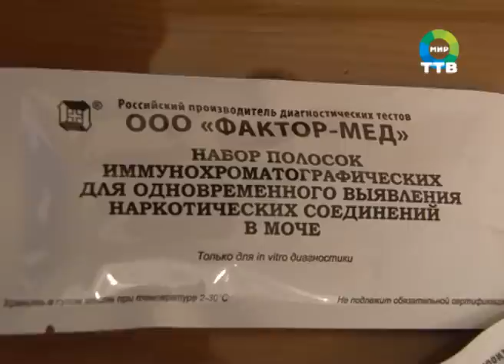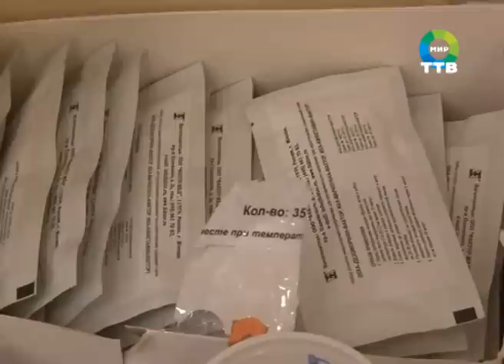добровольный тест на наркотики